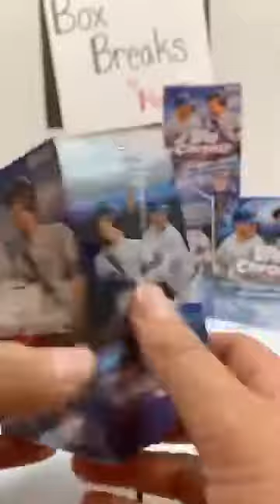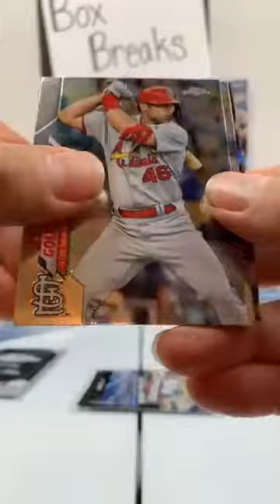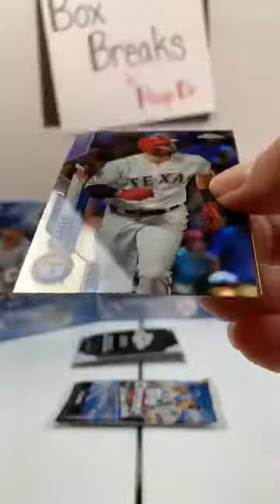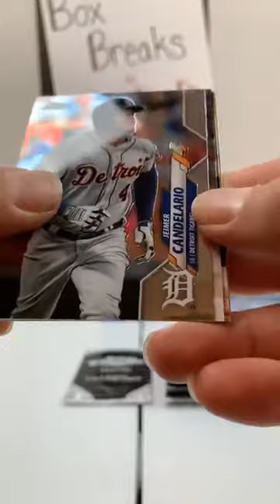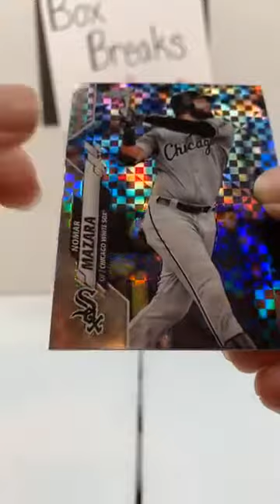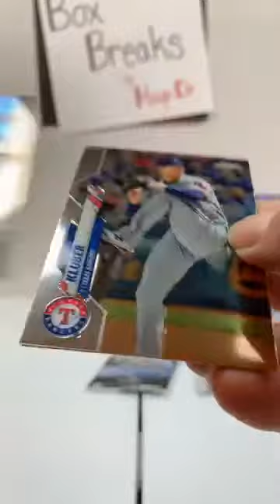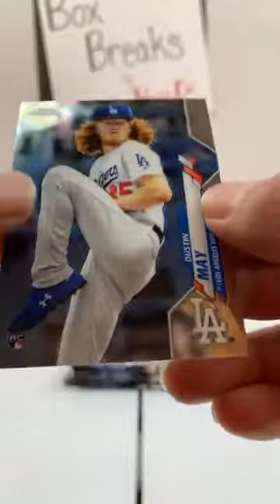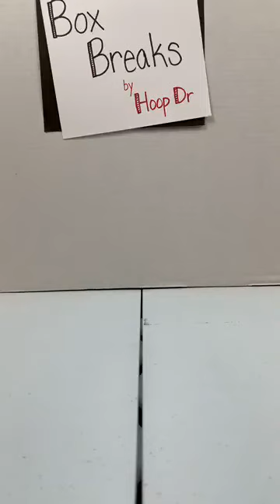Topps Chrome Blaster/Mega Break. Can you say LUIS ROBERT Rookie Refractor????